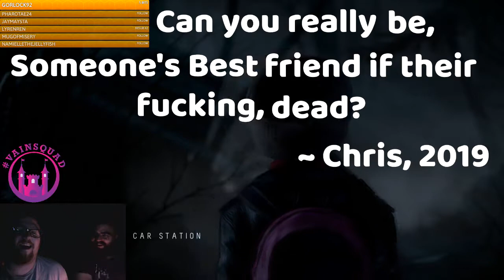IT'S JUST A PRANK HAN! - Stream Highlights #6 (Until Dawn)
Hey guys, GrantTV101 here! Hope you enjoyed this video, if you did, Like and Favourite. Comment to tell me what you think and if you have any game/mod suggestions!